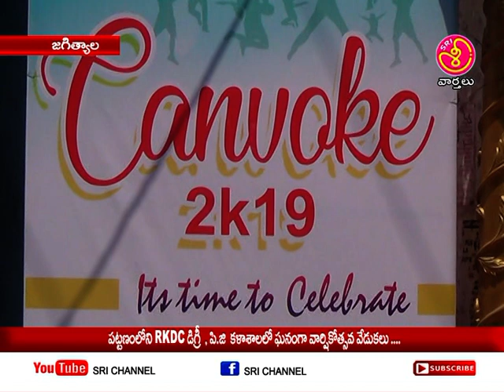పట్టణంలోని rkdc పీజీ మరియు డిగ్రీ కలశాలలో వార్షికోత్సవ వేడుకలు